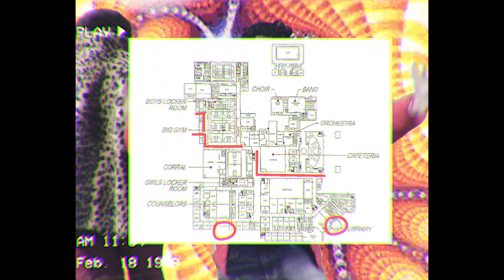Lock Down PSA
We created this PSA for the school. It was rejected by our assistant principal for not being serious enough. We believe that the video would have worked as it was humorous and eye catching. We did not want to make a boring video that would get no ones attention and be completely forgotten in 10 minutes so we made this.